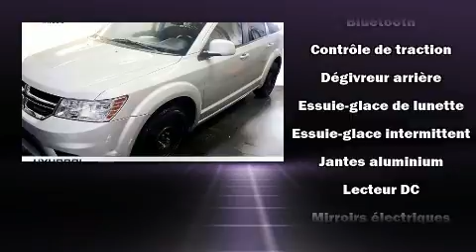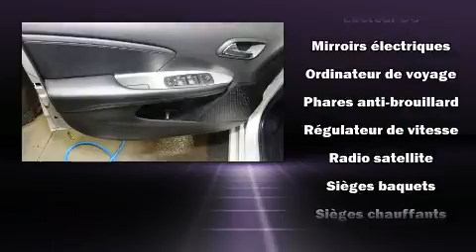2011 Dodge Journey in Montréal, QC H1E 7K7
Le Dodge Journey 2011. Affichant un peu plus de 50 000 km au compteur, ce VUS 4 portes met la priorit�� sur le confort, la s��curit�� et son c��t�� pratique. Sous le capot on retrouve un moteur 6 cylindres d��veloppant plus de 270 chevaux, ce qui vous offre une exp��rience de conduite confortable et fiable. Parmi les principales caract��ristiques on retrouve des vitres �� commande ��lectrique, des lampes de lecture avants et arri��res, l'ouverture automatique de la glace du conducteur, des appui-t��te �� tous les si��ges, le r��troviseur central avec fonction anti��blouissement automatique, un afficheur de la temp��rature ext��rieure, phares �� contr��le automatique, et un r��gulateur de vitesse. Ses ��l��gantes roues en alliage soulignent �� la fois son raffinement et son allure sportive. Les occupants de ce mod��le voyageront en toute s��curit�� gr��ce aux caract��ristiques suivantes: coussins gonflables �� l'avant, rideaux gonflables pour prot��ger la t��te, syst��me antipatinage, syst��me d'assistance au freinage, appuis-t��te avant anti-coup de fouet, un avertisseur d'urgence, et freins antiblocage. Le dispositif de stabilit�� ��lectronique tente de maintenir votre v��hicule sur la route quelles que soient les conditions routi��res. Notre fiert�� se manifeste �� travers l'excellent service �� la client��le que nous offrons. N'h��sitez pas �� nous appeler.